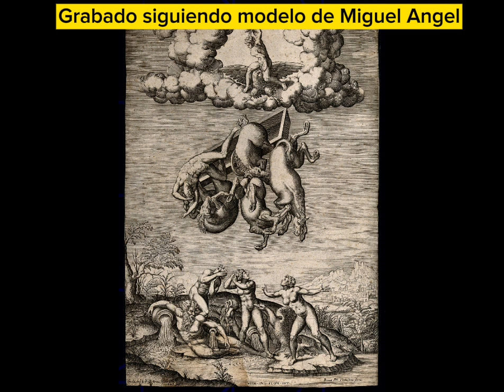Faetón - Mitología grecorromana